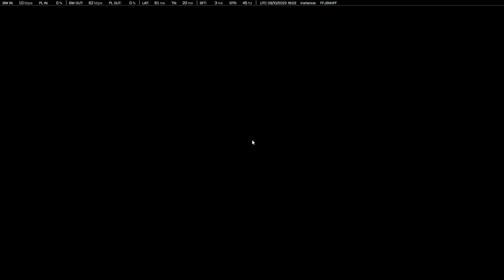Battlefield 2042 SOME TACTICAL CONQUEST!